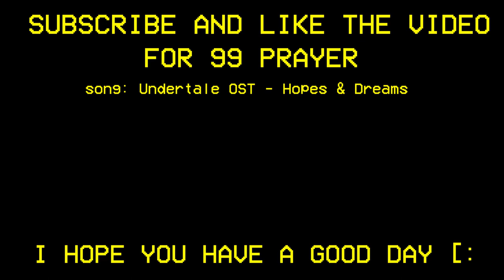The Journey to 72 Prayer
Oops broke the series in a couple ways... in this episode we get two levels and I talk about life and the levels I've gained while not recording.

I love you guys, have a good day! [:

0:00 - Recap
2:35 - Getting 71 Prayer
3:16 - 71 Prayer Level Up
4:00 - Updates and struggling to find a Guilded Altar
12:00 - Getting 72 Prayer
22:04 - Outro

Lonesome Journey by @KeysofMoonMusic

Undertale OST - Hopes and Dreams